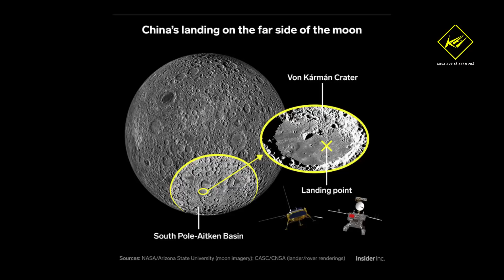Núi lửa lớn nhất của Mặt trăng hé lộ bí mật chưa từng biết? | Khoa học vũ trụ - Khoa học và Khám phá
Núi lửa lớn nhất của Mặt trăng hé lộ bí mật chưa từng biết?

* Theo: Science alert
* Có thể bạn sẽ thích xem: